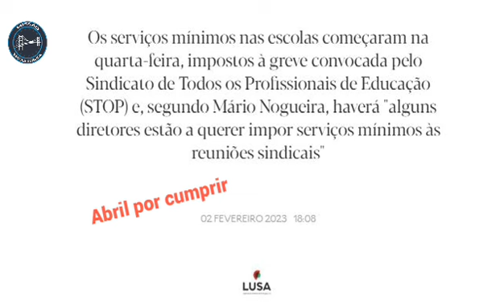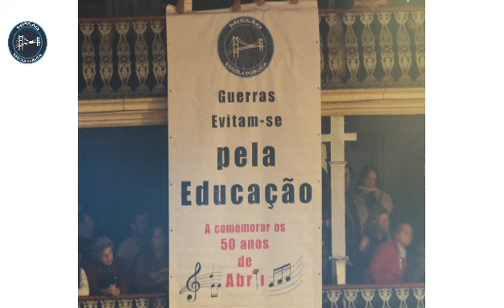Antecipar Abril - Um Vídeo da Missão Escola Pública